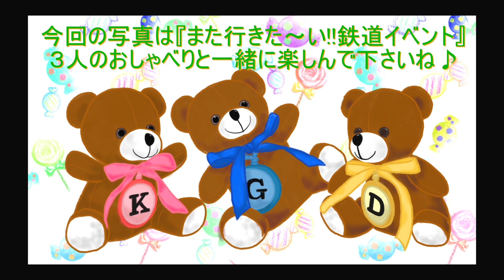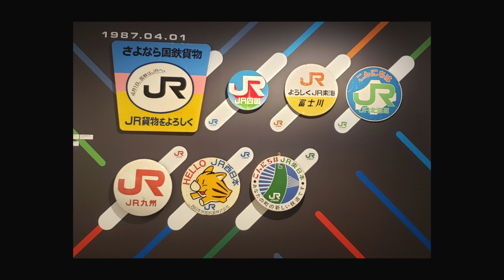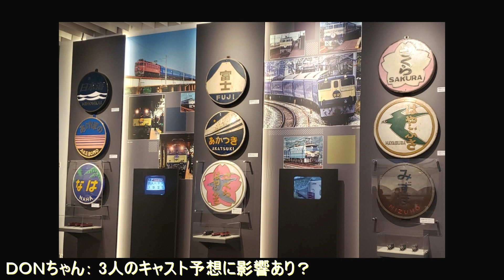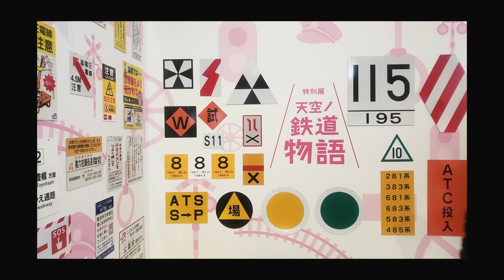第419回 キャストを当てよう♪ パート2 / ブラボー!!